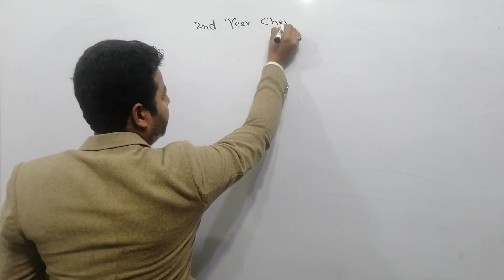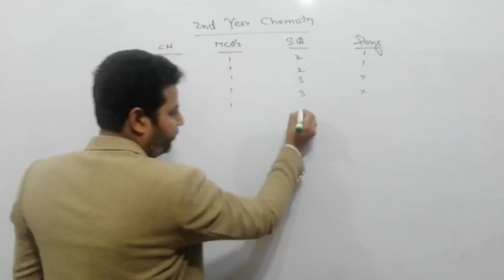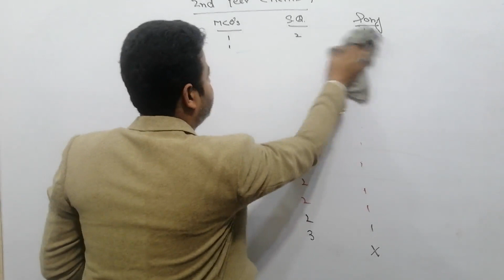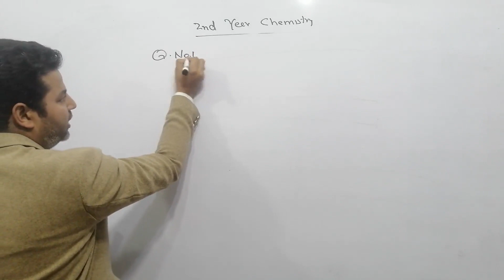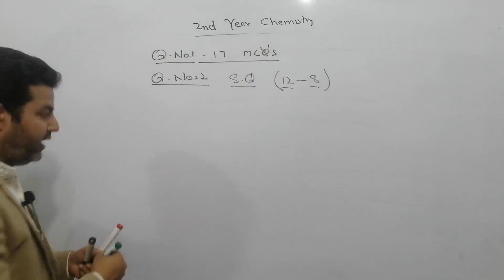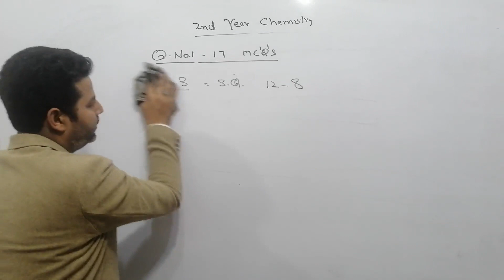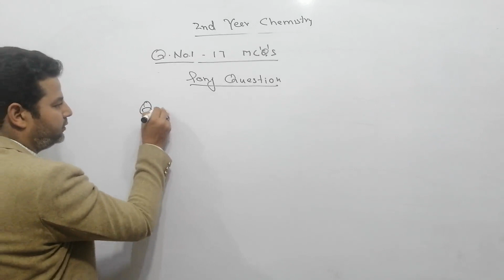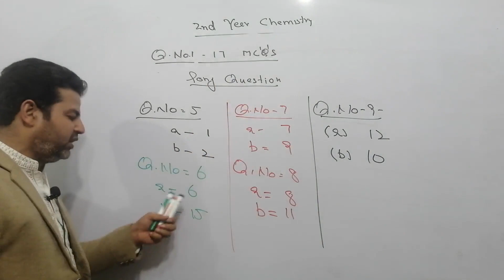pairing scheme Fsc chemistry part II 2021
SAChemist pairing scheme for Fsc chemistry 2nd year. this paring scheme for all Punjab board. this paring scheme for Lahore board , Gujranwala ,Sargodha board, Multan board, shiwal board.